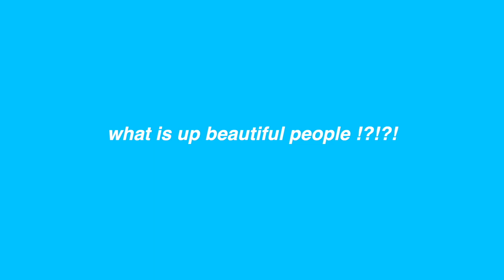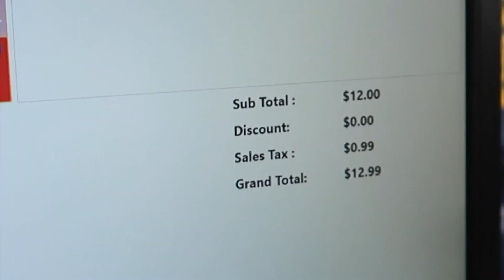Come Thrift with ME Fall/Winter 2020 + Jinya Ramen Deep Chat (ft. Jaylon) | Garry Washington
today i go out to vlog with friend Jaylon!

If you don’t know who I am, my name is Garry Washington and I am a fashion influencer, serial entrepreneur, author, motivational speaker, and business marketing consultant. My entrepreneurial endeavors focus is heavily on real estate and marketing!

I am a real estate investor and short term rental Air BnB specialist! In addition, I help eCommerce businesses and real estate brokerages grow their businesses by leveraging digital marketing. My hobbies include fashion, some parties, and poetry!

Ladies, I am single. If you want to shoot your shot it’s down here below!

Podcast: "Beautiful People Podcast”

Try Amazon Prime for 30 days

Discounted Amazon Prime

My Favorite Self-Help Books:
“Think and Grow Rich” by Napolean Hill
“The 48 Laws of Power” by Robert Greene
“The Power of Habit” by Charles Duhigg

Personal Health Care:
Skin Care